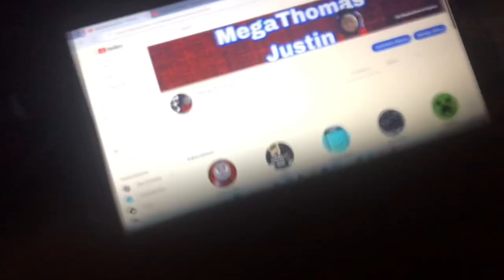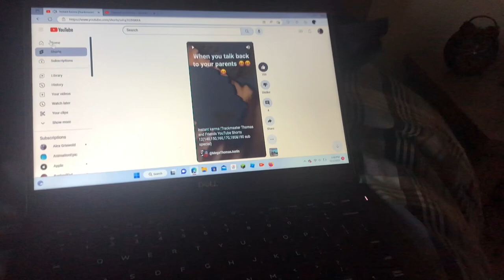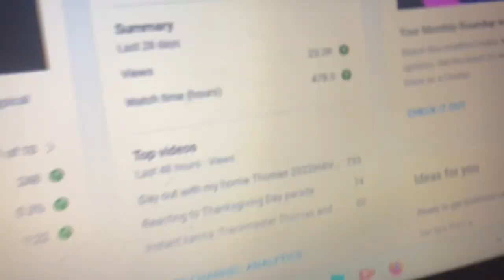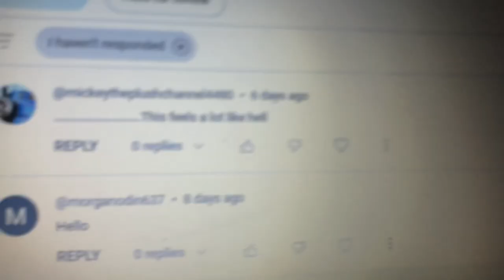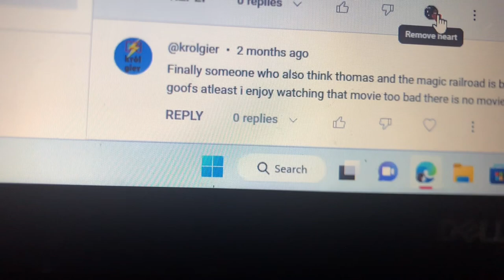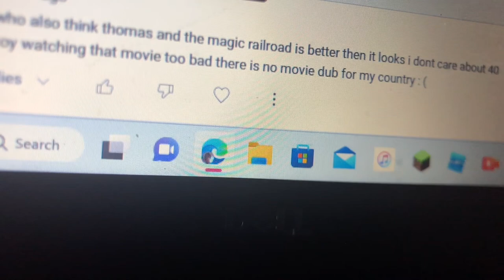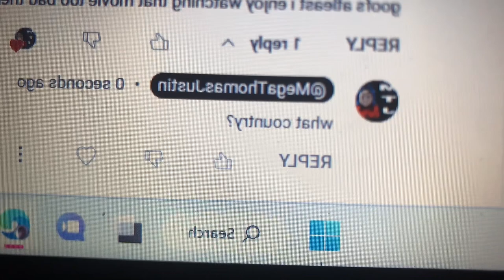We hit 300 subs!!!!